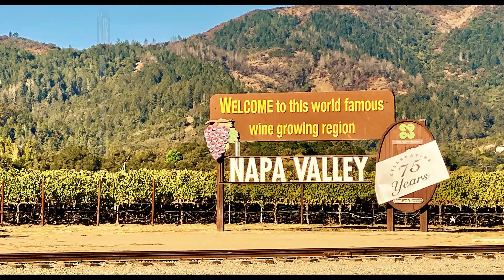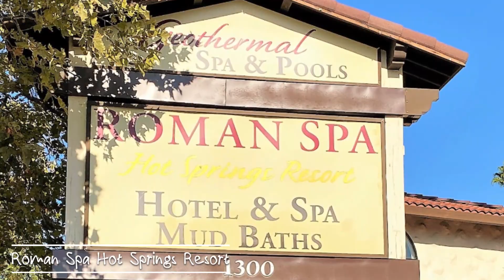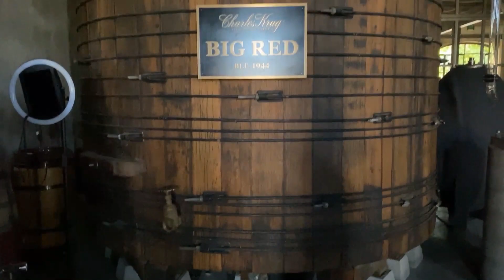An Amazing Weekend in Napa Wine Tasting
Spanning towns such as Napa, Rutherford, Yountville, St. Helena, and Calistoga, Napa Valley has lovely vineyards and charming downtowns.